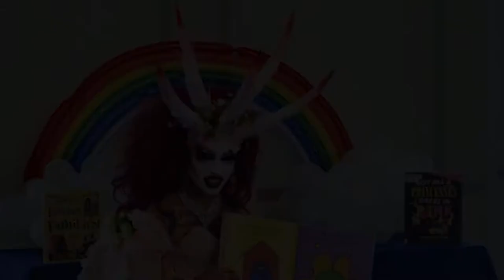'Bend The Knee' by Nullus ('Siegfried's Funeral March' by Richard Wagner)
An amalgamation of wandering ethnicity,
Arriving on the shores of your beloved native soil,
Covetous aliens demand prompt inclusivity,
As the element of your essence begins to recoil.

Caricatures of extraordinary chronicles,
Bizarre concoctions created to replace your decay,
Pretentious conceits designed to change every particle,
On day zero, the aura of your past is wiped away.

Stolen images replaced with vulgar imitations,
Standing in shock while your sons and daughters applaud and cheer,
Their very presence always testing your limitations,
Frenzied crowds of interlopers scream: “We were always here!”

Contrived assumptions that register false reality,
Illusions created by a deconstructive merchant,
You and all your kindred are expected to bend the knee,
Zealously demanding that you bow before the serpent.

Crowds kneel before a malevolent humiliation,
These savages take your spirit while gloating in your face,
The serpent won't rest until it has your full submission,
Traitorous zealots seeking to eradicate your grace.

Threatens the existence of your family and your clan,
Resolute righteous convictions will kneel before no man.